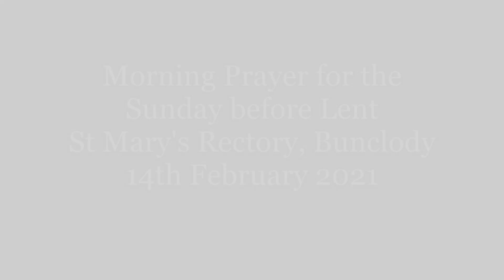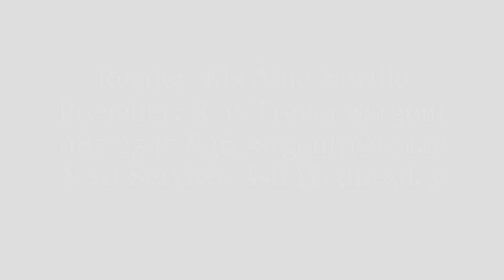Rectory MP Sun before Lent 14 2 21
This Sunday before Lent, 14th February 2021, the Gospel, (Mark 9: 2-9), features the dazzling Transfiguration of Christ on the mountain, where He had gone to pray with Peter, James and John. In this Service, recorded in St Mary's Rectory, Bunclody, Rev. Trevor Sargent looks at why it is good to come away to a quiet place to talk with God. Áine Neville, Trevor's wife, reads from 2 Corinthians, chap. 4: 3-6;  'For it is the God who said, "Let light shine out of darkness", who has shone in our hearts to give light of the knowledge of the glory of God in the face of Jesus Christ'. May Christ lighten your darkness these days, and may He keep you and your community safe.